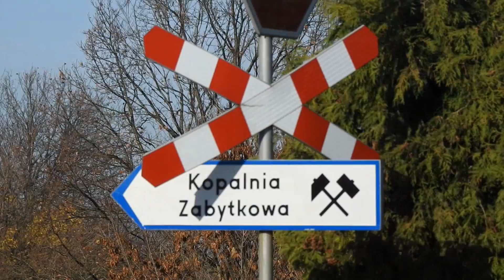Lyd1-309 SGKW Bytom - Srebrny Pociąg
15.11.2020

Wąskotorowa lokomotywa spalinowa Lyd1-309 ciągnie "Srebrny Pociąg" ze stacji Bytom Wąskotorowy, przez Karb do Tarnowskich Gór.

Impreza Srebrny Pociąg została zorganizowana w dniach 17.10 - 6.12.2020 przez Stowarzyszenie Górnośląskich Kolei Wąskotorowych - SGKW Bytom

00:00 - Elektrociepłownia Szombierki
01:02 - Dąbrowa Miejska
02:12 - Przejazd kolejowy - Os. Awaryjne
02:59 - Kopalnia Srebra, Tarnowskie Góry